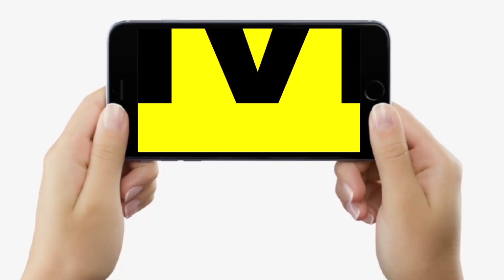Bihar देखने Germany और Switzerland के लोग पहुंचे Bhagalpur में, क्या बोल रहे यहां के बारे में, सुनिए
Bihar देखने Germany और Switzerland के लोग पहुंचे Bhagalpur में, क्या बोल रहे यहां के बारे में, सुनिए | Bihar News | LiveCities